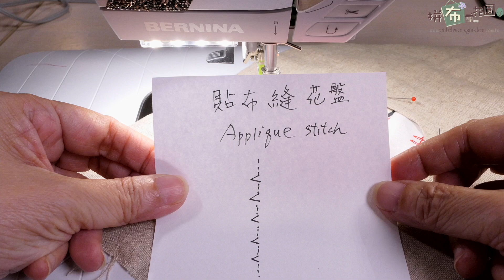DIY｜冷凍紙挖洞做鏤空貼布縫｜用這個方法尖角一點也不難｜拼布包包｜冷凍紙使用｜how to use freezer paper | Basic Sewing Skills For Beginners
你知道冷凍紙怎麼用嗎？用來做挖洞的貼布縫非常容易，連最麻煩的尖角都很容易成功。這種技法讓拼布包包有鏤空的感覺，也是mola反向貼布縫的技巧。這個拼布包可以當作是母親節禮物。

影片內使用的是透明線來完成這個隱藏式貼布縫。壓線的部分，使用二種顏色的線材做壓線變化。

感謝 立家手創館 贊助影片拍攝

冷凍紙使用方式｜冷凍紙怎麼用｜拼布包包｜用冷凍紙做挖洞鏤空的貼布縫｜挖洞貼布縫｜冷凍紙使用｜透明線使用｜母親節禮物｜| Basic Sewing Skills For BeginnersReverse appliqué hand bag｜Mother’s Day gift ｜mola 反向貼布縫 | heart reverse applique
影片章節
0:00 介紹
0:55 拼接愛心
3:14 製作愛心和挖洞
7:25 貼布縫
9:17 表布製作和壓線設計
11:40 提把製作
14:06 外袋內袋製作
🧰️影片中使用的工具材料（享優惠）

你可以這樣支持我的頻道。
💌加入超級感謝支持我的頻道

參加我的面授課程
💌 上課地址👉 台北市中正區延平南路61號10樓Ｃ室.  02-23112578